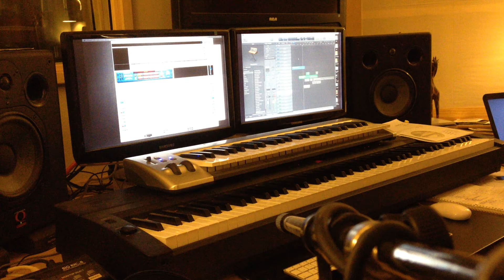Thor + Octaver = Old School Synth Bass!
Working on a new groove...